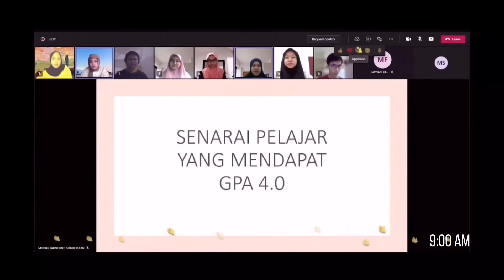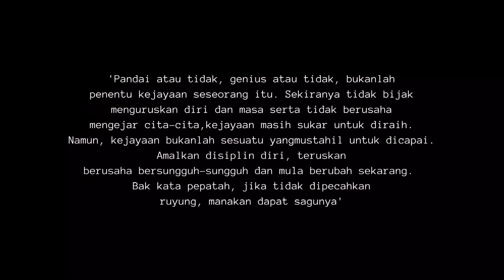PASUM 2021/2022 HN2 JATI DIRI ‘PENGURUSAN DIRI DAN MASA’